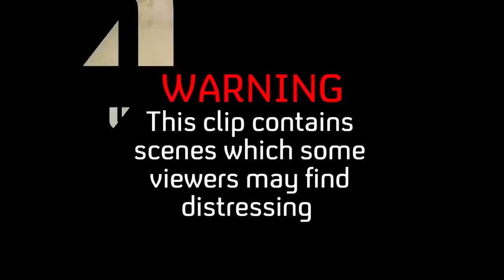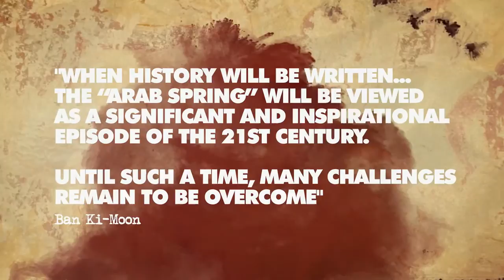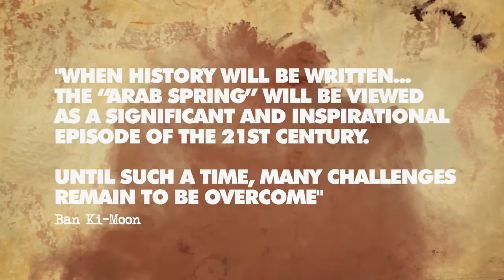Unreported World Shorts Egypt's Tomb Raiders Channel 4